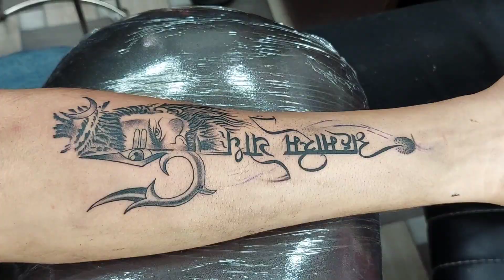HOW TO MAHADEV TATTOO | TRISHUL TATTOO | TUTORIAL |TIMELAPSE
in this tattoo i have only used 5rl and 7 round mag
this video is mostly for the begginer level tattoo artist wgo are trying to improve their work
This video is a Tutorial,Time lapse and fast forwarded

All about the ink is i love dynamic Triple black ink

needle i use is of Artistly , Fyt  ,Chhenye